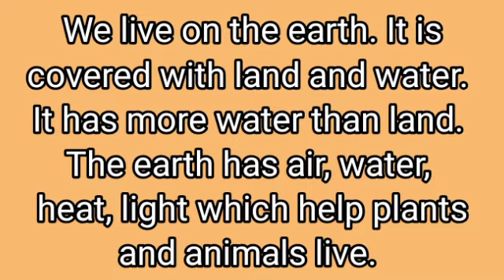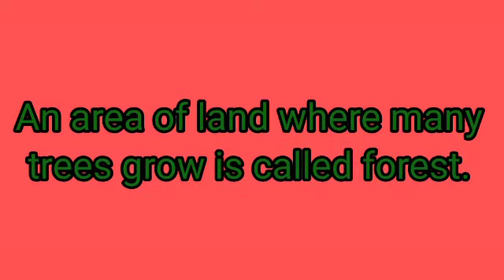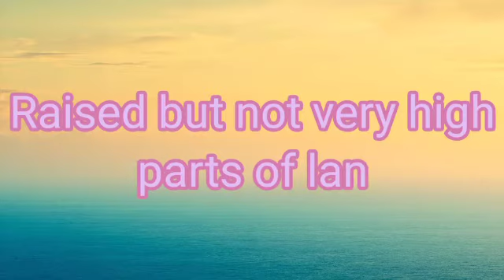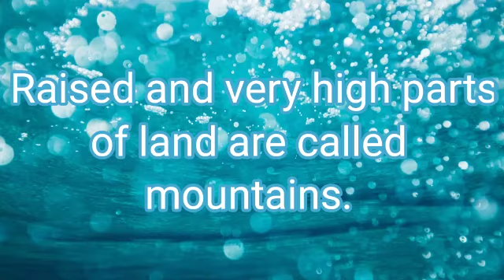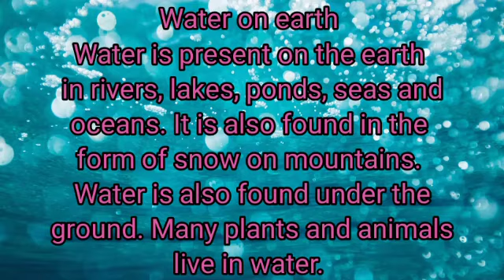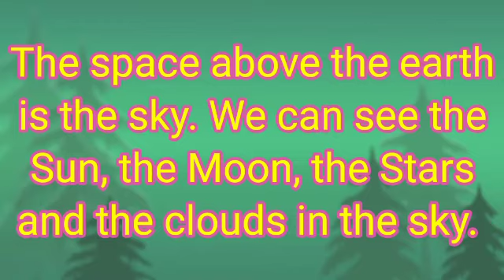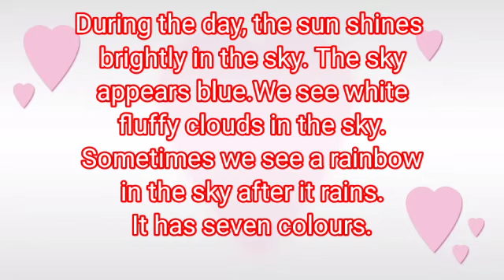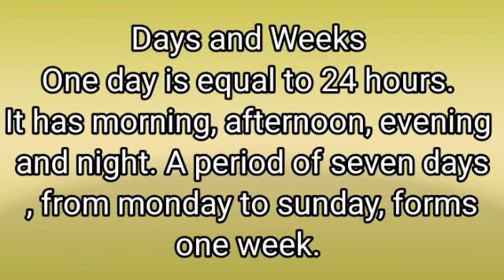The earth and the sky, Introduction of globe, the land, the sky (class -1 evs)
The earth and the sky
Introduction of the warth, the globe and the sky
globe
forest
plains
hills
mountains
velleys
deserts
water on the earth
sources of water
the sky
basic knowledge of rainbow
basic knowledge of days and weeks
vyom kids education
In this video, students will know about type of land, globe and sources of water..they will get basic knowledge of rainbow, days and weeks.